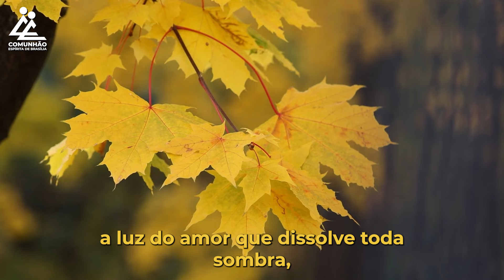A Voz do Coração | PERDÃO, REMÉDIO SANTO